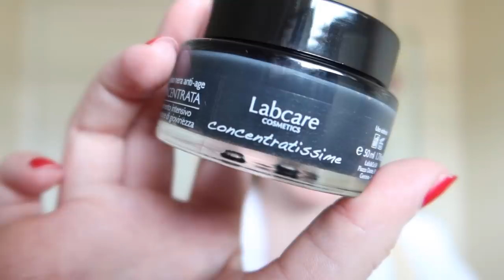PENSAVO DI ANDARE A VIVERE DA SOLA, INVECE..